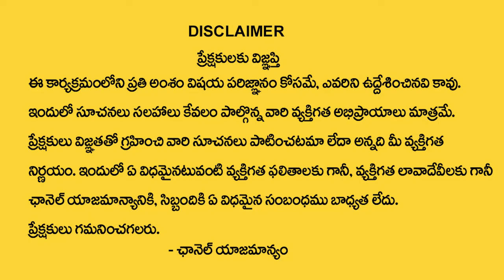Kiran Nehru Numerology | Numerology On Number 3,12,21,30 || TSW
Watch► Kiran Nehru Numerology | Numerology On Number 3,12,21,30 | Kiran Nehru || TSW